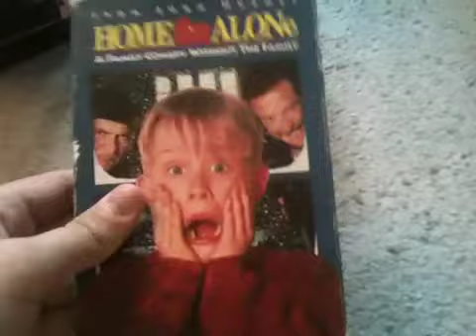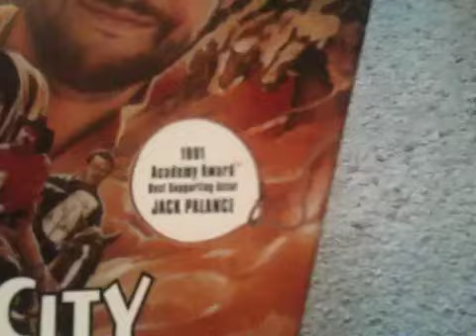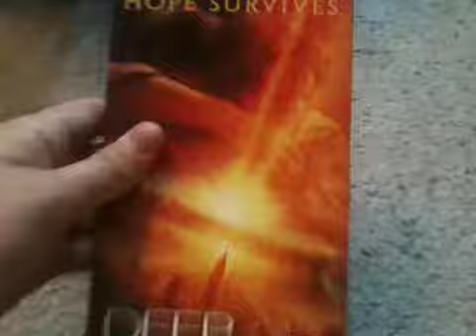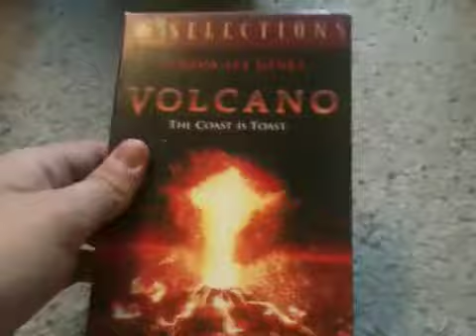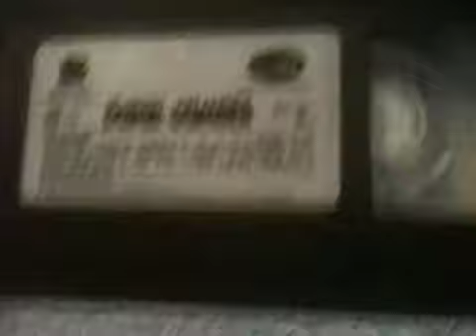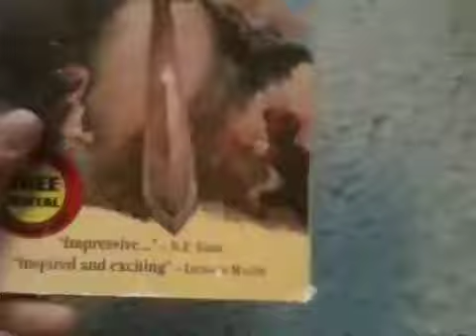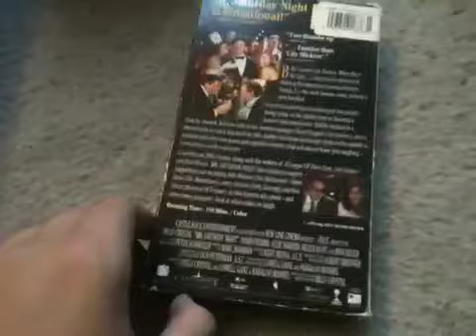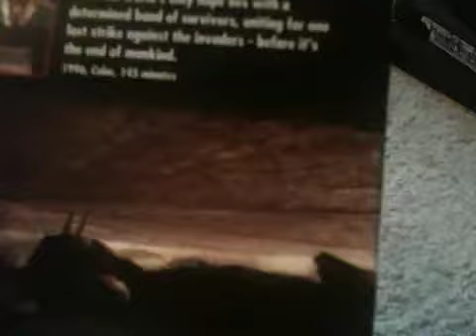My vhs collection fall 2014 edition part 9